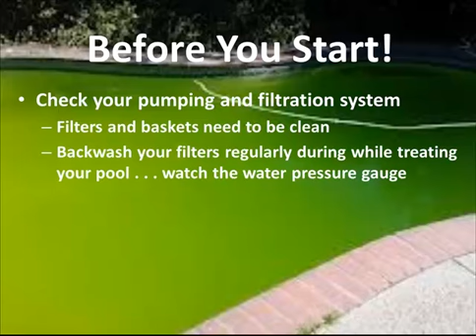Green To Clean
Green to clean - how you can transform your green swimming pool to clean in less than 24 hours.